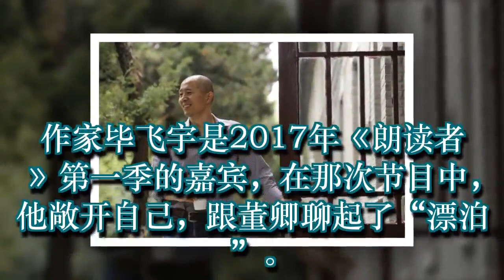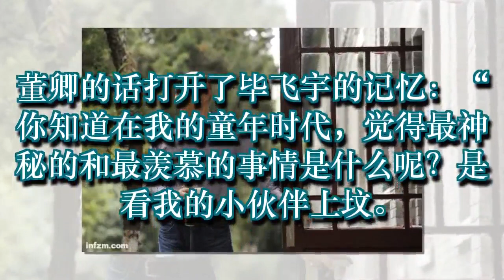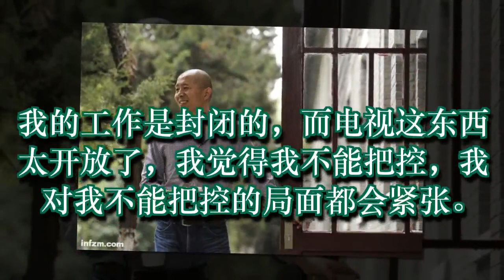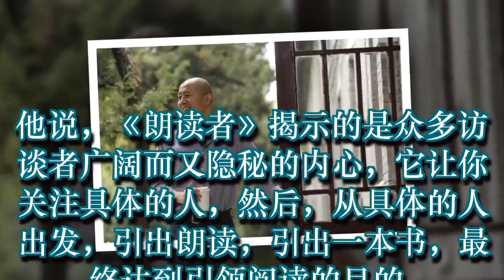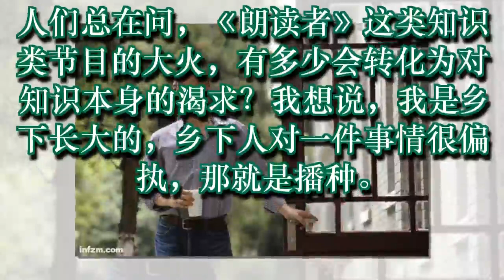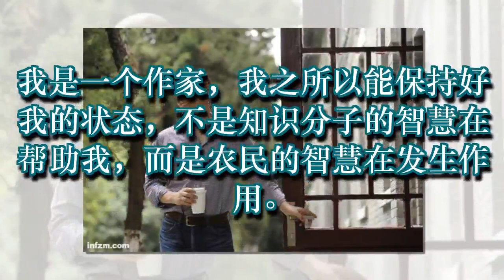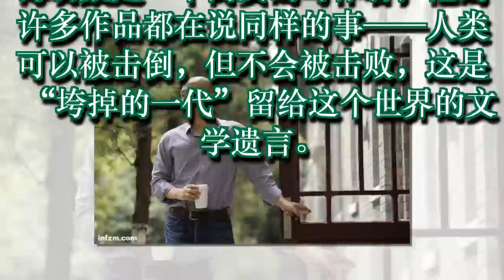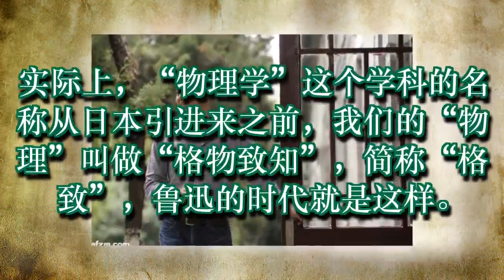“我担心她对我催泪，但她没有” 作家毕飞宇谈董卿与《朗读者》